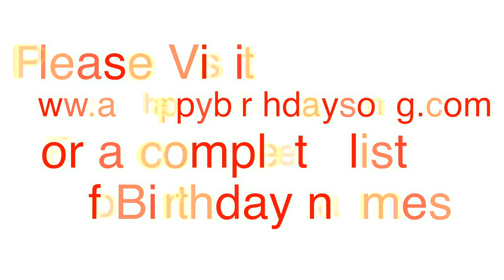Happy Birthday Gabi Song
Happy Birthday Gabi Song. We made this video for Gabi on their special birthday day and we wish them the best birthday ever!